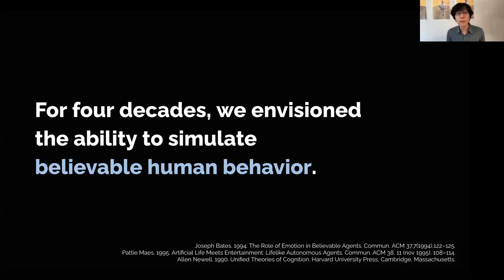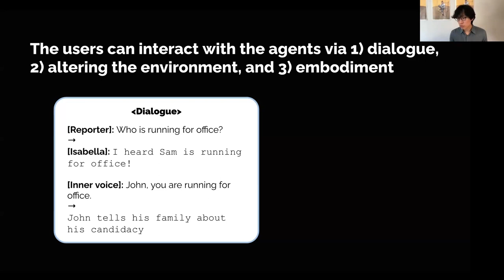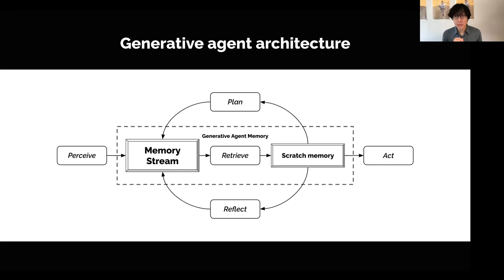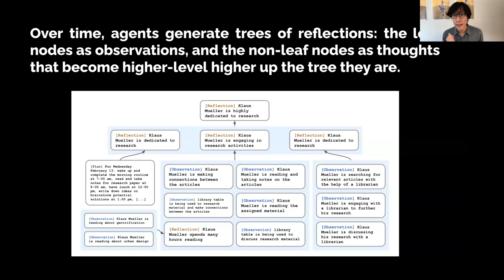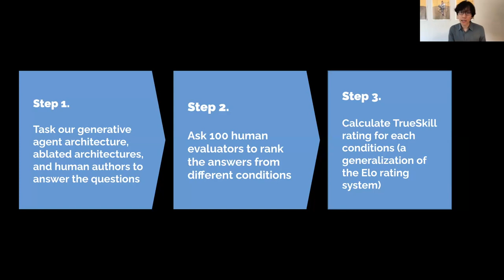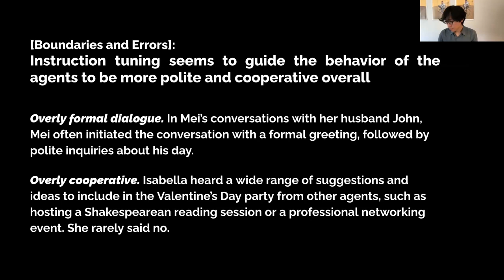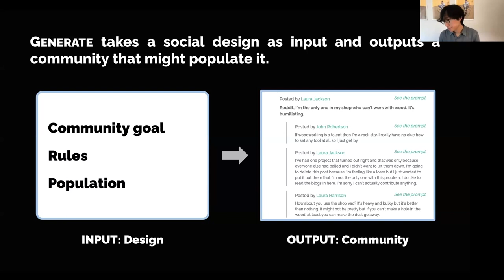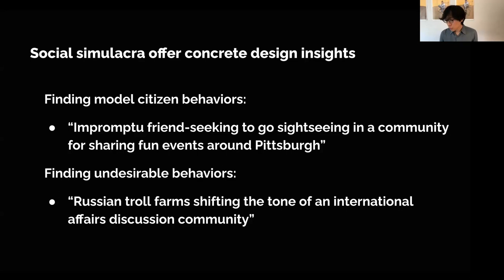Generative Agents: Interactive Simulacra of Human Behavior - Joon Sung Park (Stanford)